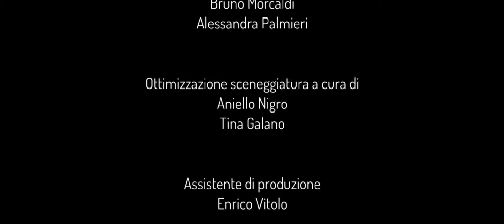LA LEGGENDA DI CAMPO D'AMORE - Postiglione | School Movie 2019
School Movie ideato da Enza Ruggiero. Riprese e montaggio: Pino Paparone.